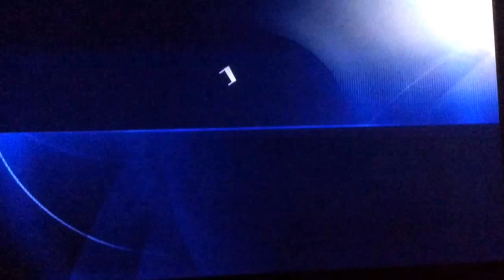KABC ABC 7 Eyewitness News this Morning at 6am breaking news open August 3, 2015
A missing Special Olympics athlete from Albania, Andi Gusmari was found in Hayward, near San Francisco and Oakland.
With Marc-Cota Robles for Phillip Palmer and Leslie Sykes.
Taken on Monday, August 3, 2015 on KABC-TV 7 Los Angeles, California.
commercials:
- CMA Music Festival promo
- AT&T U-verse high speed internet
- Dead Sea Scrolls exhibit at California Science Center
- Popeyes Louisiana Kitchen (Rip 'n Chicken)
- Audi (Summer of Audi event)
- "Live with Kelly and Michael" quick promo